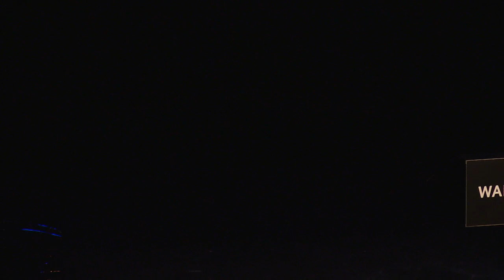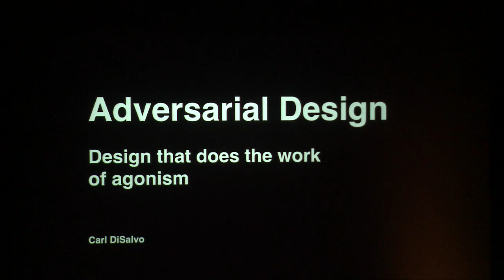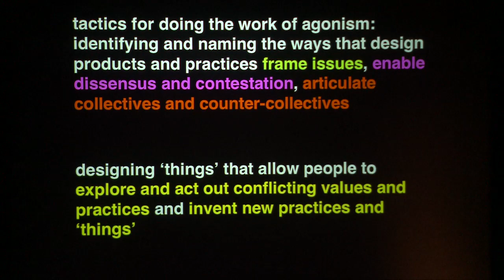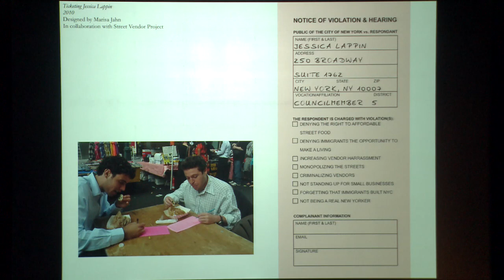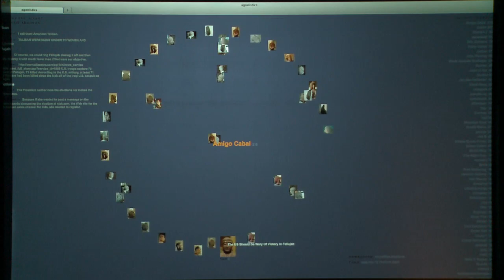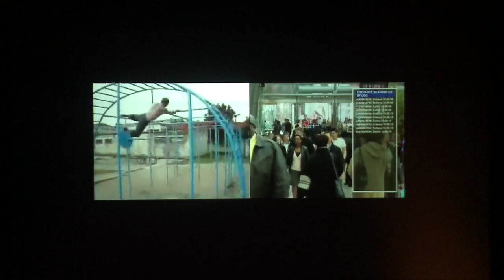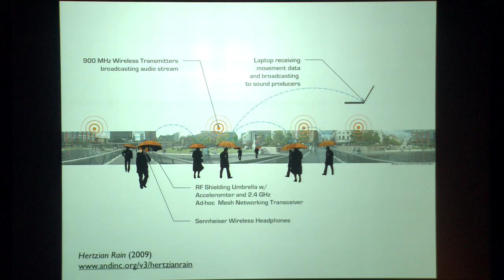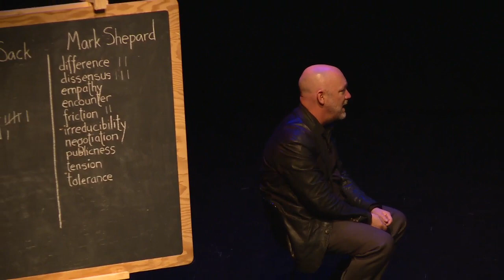Conversation: Structures for Discord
If you're wondering, "what is agonism?," join designer and Open Field Artist-in-Residence Carl DiSalvo, artist/educator Marisa Jahn, media theorist Warren Sack, and architect Mark Shepard for a lively and interactive presentation to unpack and debate the term.

Part conversation, part performance, this won't be your typical panel. The session will include choreographed lighting and movement on stage (based on choreography of Balanchine's Agon ballet), an interrogatory analog tweet choir who will transform your 140 character comment into a song lyric, and a game of Bingo to track the number of times speakers use words like 'dissensus.'

Part of Discourse and Discord: Architecture of Agonism from the Kitchen Table to the City Street